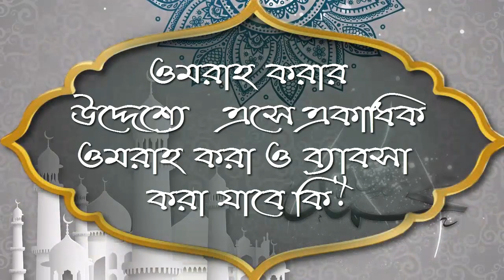ওমরাহ করার উদ্দেশ্যে এসে একাধিক ওমরাহ করা ও ব্যাবসা করা যাবে কি ᴴᴰ┇শাঈখ আবু খাওলা